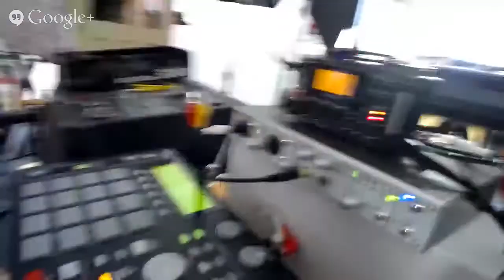Canon EOS 5Ds and much more on DSLRFilmNoob Podcast!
Canon EOS 5Ds and much more on DSLRFilmNoob Podcast Episode 6 - our first with video!

This was an experiment to try our hand at doing video along with recording the audio podcast.

We covered a complete array of new camera and lens announcements and covered the Canon EOS 5Ds announcement in a lot of great detail.